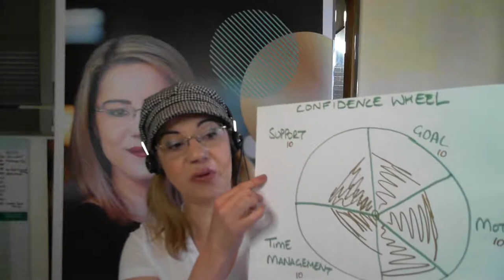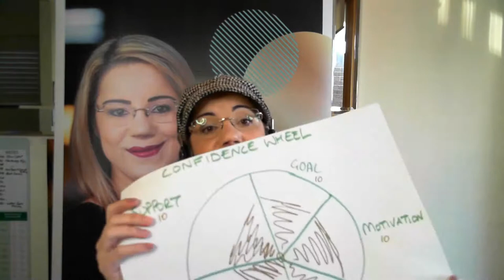Episode 5: The Confidence Wheel - Part 2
Today's Episode will look at the 5 pieces of the Confidence Wheel and it's impact on academic success.